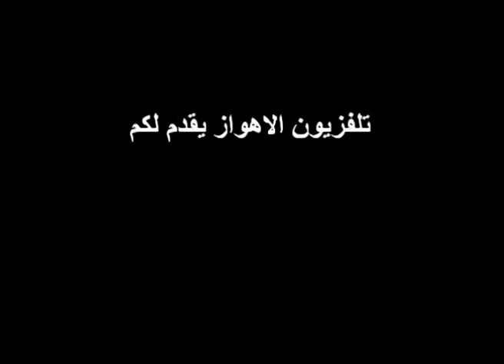تلفزيون الأهواز الحلقة 134/1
اللجنة الاعلامية حزب التضامن الديمقراطي الأهوازي